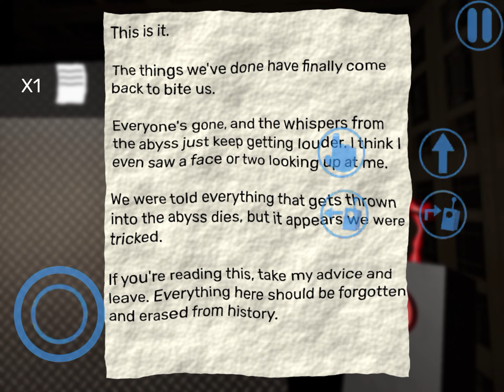Garten of Banban 2 - Gameplay Android, iOS Part 2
Explore the underworld of Banban’s Kindergarten:

It turned out Banban’s Kindergarten had a massive underground facility! Who would have thought! Unfortunately, your discovery was a painful one, as your curiosity has led to the crashing of your elevator. You must now explore this new region of the facility that you have landed in, uncover the horrifying truth behind the place, and escape with your life.

More friends to make!

The potential of making friends in Banban’s Kindergarten is endless! The friends that you made in the first Garten of Banban are a mere fraction of the friends to be made, and now that you are stuck in a much deeper chamber after the events of the first game, you are sure to make some more friends!